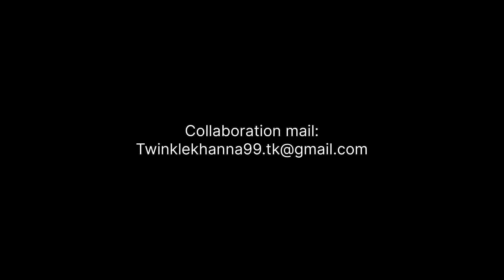Burger King Hot Chocolate | BK Cafe Hot Chocolate Taste Review Price